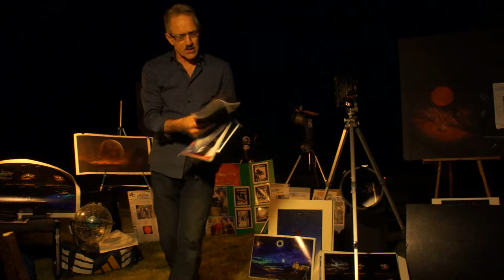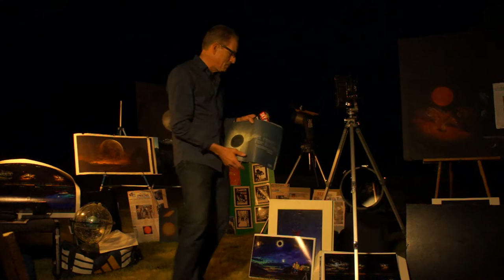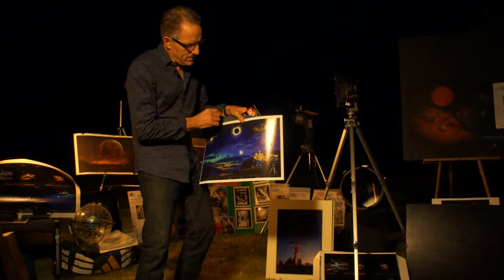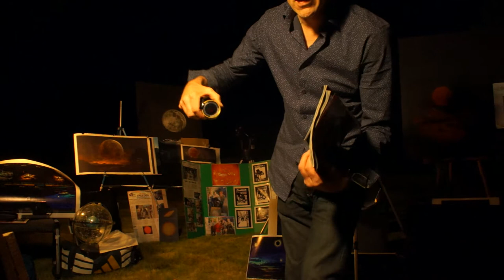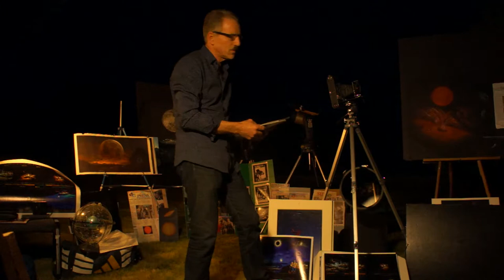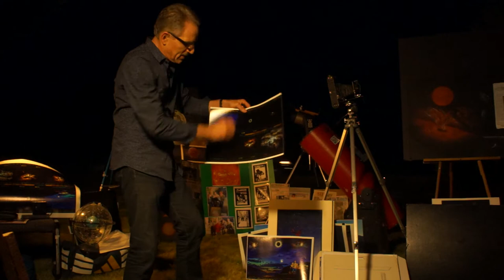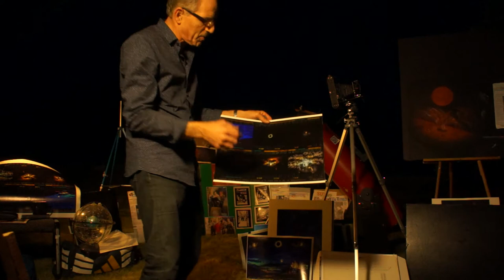Solar Total Eclipse [part2] Aug 21st 2017 - Mark Seibold Artist Astronomer Portland OR [